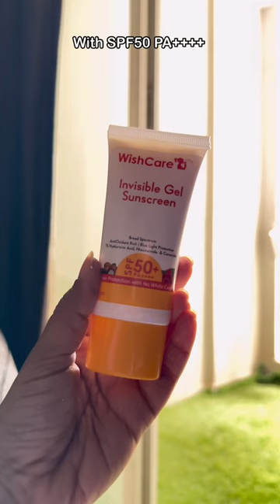Tried 😱 Alia Bhatt’s Favourite Sunscreen DUPE 💯🤩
Try these awesome sunscreen and sunscreen body lotion which are really just miracle

WishCare Invisible Gel Sunscreen".